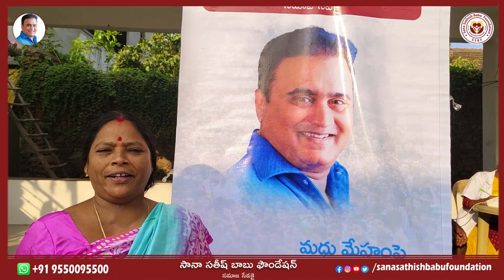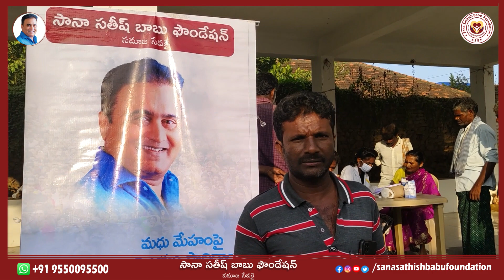సానా సతీష్ బాబు ఫౌండేషన్ ఆధ్వర్యంలో కాకినాడలోని చేబ్రోలువాసుల ఆరోగ్య పరిరక్షణ కోసం ఉచిత వైద్య శిబిరం